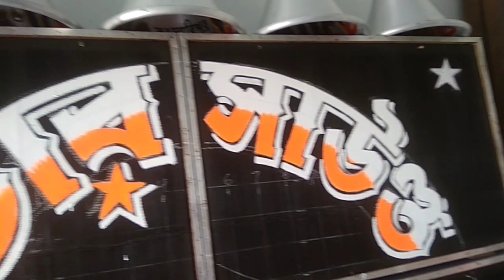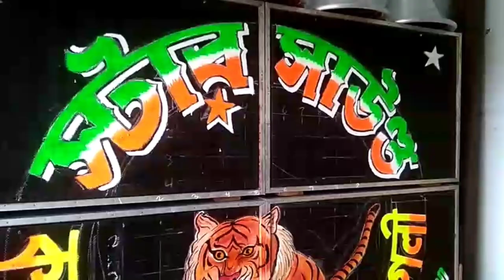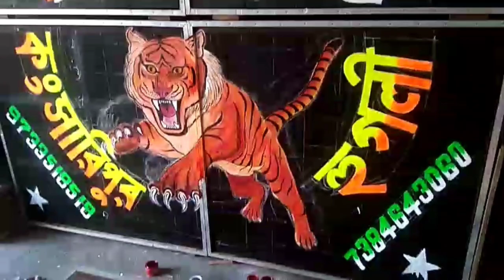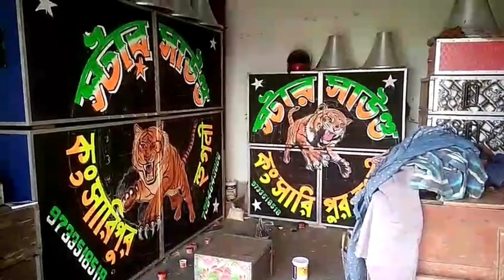স্টার সাউন্ড ⭐ আজ নতুন করে নাম লেখা হলো ⭐ 30 এবং 16 এর বক্সে 🔥🔥🔥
Star Sound নতুন করে নাম লেখা হলো